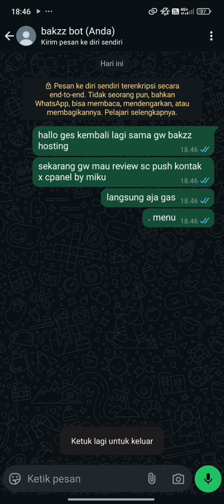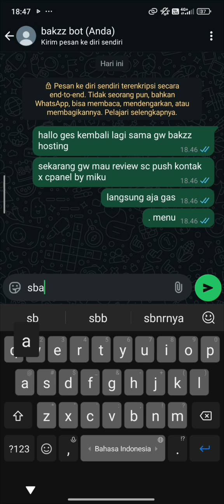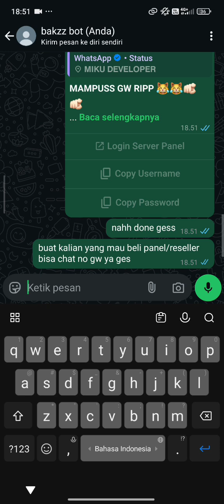UPDATE SC CPANEL X PUSH KONTAK TERBARU 2025 [DOWNLOAD MENU] [GRUP MENU] [PUSH MENU] [PANEL MENU]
BAKZZ HOSTING MENYEDIAKAN
• PANEL
LIST PANEL :
* 2K = 4GB
* 3K = 5GB
* 4K = 6GB
* 5K = 7GB
* 6K = 10GB
* 7K = UNLI

OPEN RESELLER PANEL PRIVAT
* 5K/BULAN
* 10K/MANEN
BENEFITS
BISA BIKIN PANEL SEPUSLU
BISA JUALAN PANEL SEPUASLU